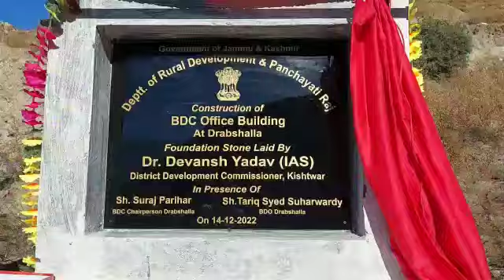DC Kishtwar listens the grievances of people in the Weekly Block Diwas Programme .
*DC Kishtwar listens to the grievances of people in the Weekly Block Diwas Programme at Panchayat Badhat,block Drabshalla*

_Redressed many grievances on spot,inaugurated RDD infrastructure and laid foundation stone of BDC office Building_

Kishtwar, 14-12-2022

With an aim to redress the grievances of people at their door step Deputy Commissioner Kishtwar Dr Devansh Yadav IAS today conducted public grievance redressal camp under weekly Block Diwas Programme at Panchayat Badhat of Block Drabshalla, district Kishtwar.

He was accompanied by BDC Chairman Suraj Kumar, ACP Kishtwar Zakir Hussain Wani,BDO Drabshalla  Tariq Syed Suharwardy District and sectoral officers besides local PRI.

During the camp several delegations from the Panchayat Badhat and adjoining areas lead by local PRI  highlighted various grievances regarding upgradation of locals infrastructure in the health, education and tourism sector.

After giving patient hearing DC Kishtwar assured them that their genuine demands and grievances will be redressed in time bound manner.

Many grievances were also redressed on spot with the intervention of concerned officers.

DC Kishtwar directed the concerned authorities to ensure the speedy disposal of the grievances of people on priority basis.

Meanwhile speaking on the occasion DC Kishtwar stressed on the the masses to avail the various welfare schemes lying with different departments including  Amnesty scheme of PDD,Golden Card under Sehat Schemes.

Deputy Commissioner Kishtwar also inspected the stalls erected by various departments showcasing the different schemes provided by these departments.

Various District offficers also spoke on the occasion and made awareness about various individual beneficiary oriented schemes of their departments.

Deputy Commissioner stressed all the district officers to conducts awareness camps on mass mode basis besides register the eligible beneficiaries.

Deputy Commissioner on the occasion also distributed prosthetic aids provided by Social welfare Department in the presence of DSWO Kishtwar Zubair Ahmed and other District Officers.

Later Deputy Commissioner in presence of BDC chairman and BDO Drabshalla inaugurated various Rural Development Department infrastructure/assets including the foot paths and the PMAY-G houses.

He also laid the foundation stone of the Construction building of BDC office Drabshalla.